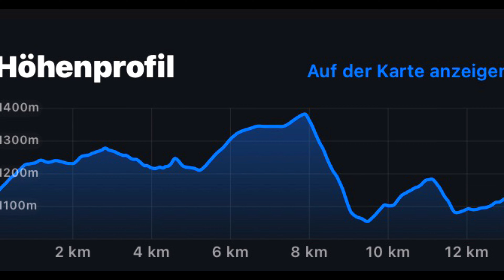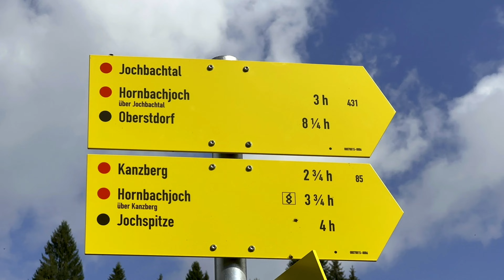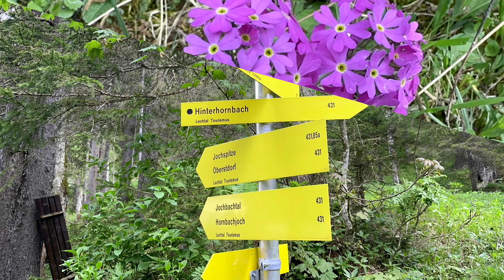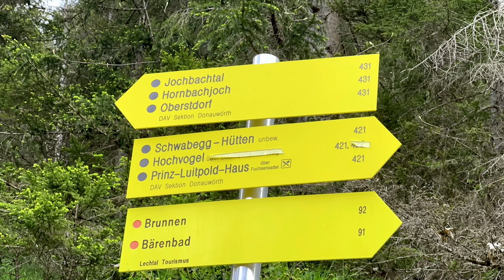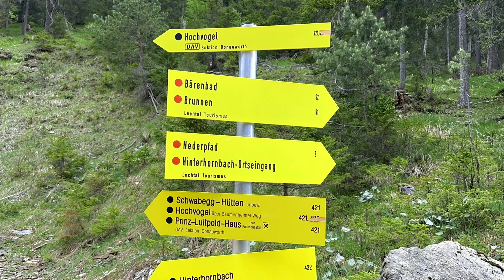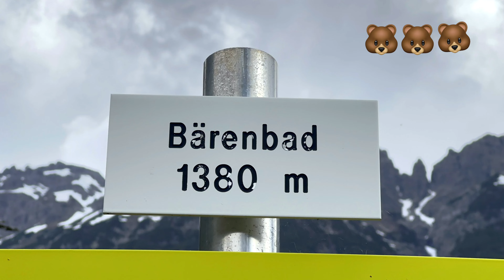Lechtal - Hinterhornbach [Jochbachtal - Bärenbad] (28. Mai 2023)